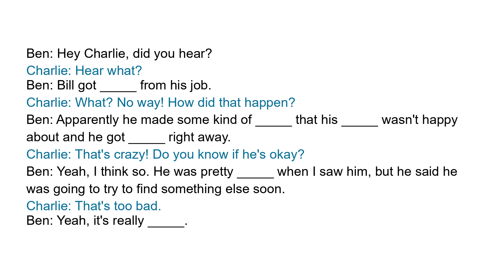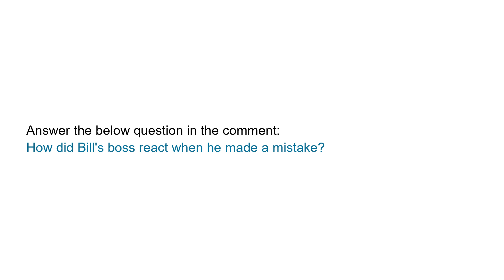Very short conversation | Daily Life English | Lesson 70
Full transcript:
Ben: Hey Charlie, did you hear?
Charlie: Hear what?
Ben: Bill got fired from his job.
Charlie: What? No way! How did that happen?
Ben: Apparently he made some kind of mistake that his boss wasn't happy about and he got fired right away.
Charlie: That's crazy! Do you know if he's okay?
Ben: Yeah, I think so. He was pretty upset when I saw him, but he said he was going to try to find something else soon.
Charlie: That's too bad.
Ben: Yeah, it's really unfortunate.

Question:
How did Bill's boss react when he made a mistake?

Vocabulary and expressions:
fired, mistake, boss, upset, unfortunate.